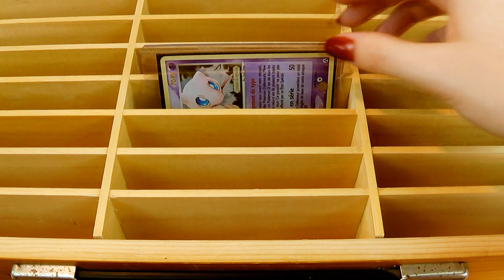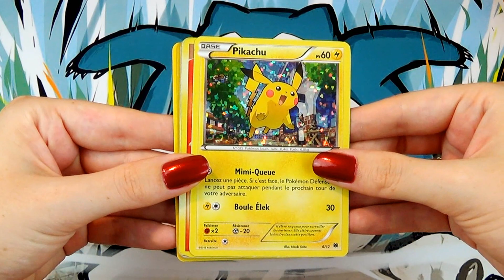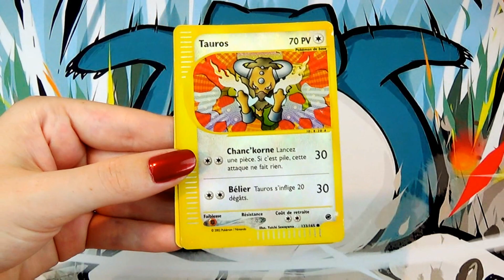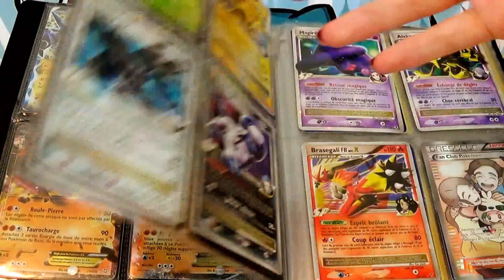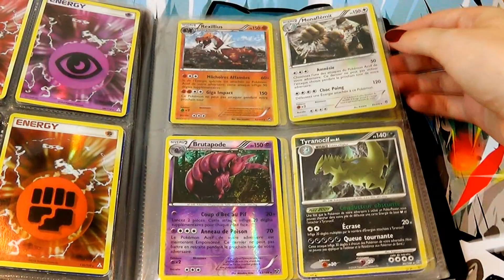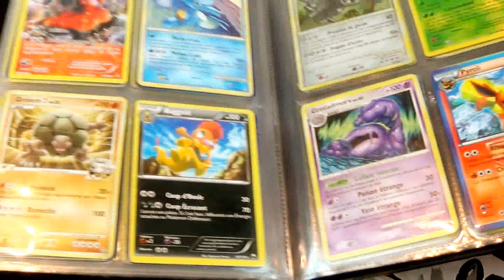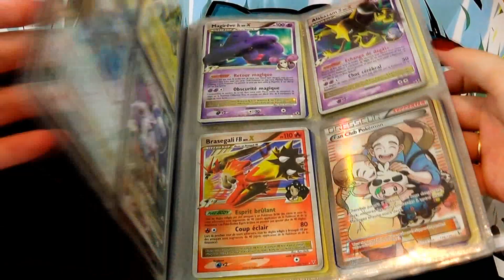Brocante Pokémon #11 : Un portfolio plein de cartes ULTRA-RARES & une boite mystère !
Brocantes Pokémon / Vide-greniers Pokémon ! Cartes Pokémon Ultra-rares ! Cartes Pokémon EX, Full Art, Holographiques. Pas de boosters Pokémon pour cette trouvaille, mais une boite pour rangement de cartes !

N'hésitez pas à me dire dans les commentaires ce que vous trouvez dans les brocantes près de chez vous :)

xPikami ♡